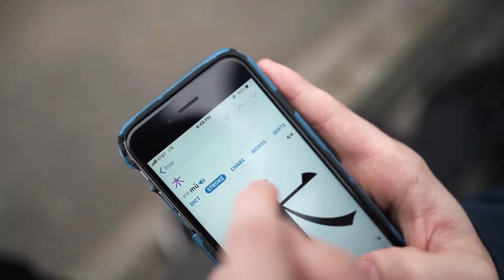Día 7: Lleva un diccionario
Ya sea que tengas un diccionario físico o que uses uno en tu teléfono o en FluentWorlds, buscar palabras que no conoces te ayudará a aumentar rápidamente tu vocabulario.

Whether you have a physical dictionary or use the one on your phone or in FluentWorlds,  looking up words that you don't know will help you to quickly increase your vocabulary.